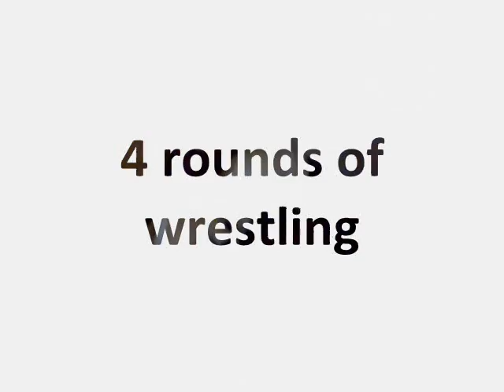PUG Wrestling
Yogi and Mister wrestling.  These are our two pugs, brothers, rescued from SPCA in Malta.  They spent 1.5 years locked in a cage, apparently they were for breeding but didnt want to breed.  They are always playing with each other and I am capturing their life and will be posting vids on here so watch for more.

You might notice Yogi (red collar) has two patches with some hair missing, don't worry its a skin problem that is hopefully being cured with shampoo and tablets, it is not due to the professional wrestling!!

Enjoy and remember NO PUGS were hurt in the making of this video!!